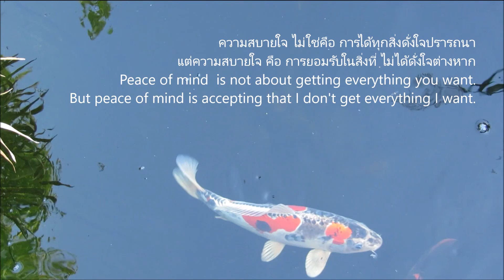ได้สมาชิกใหม่เพิ่มอีกกระถางแล้ว